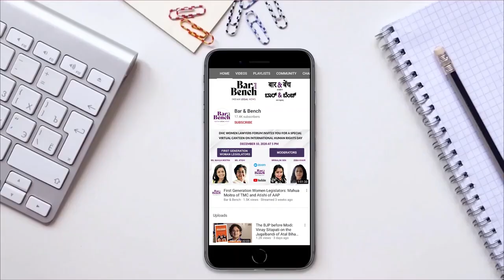Justice Sunanda Bhandare Memorial Lecture: Justice Rohinton Nariman on "Great Women of History"